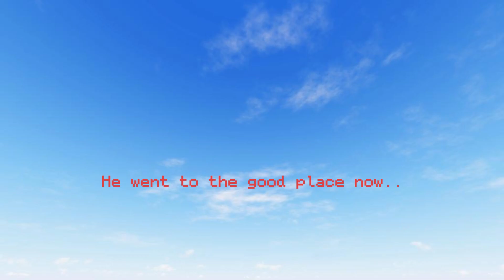when villagers mad at you.... | Minecraft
angry villagers when they mad at you